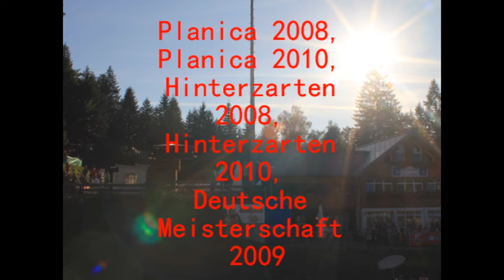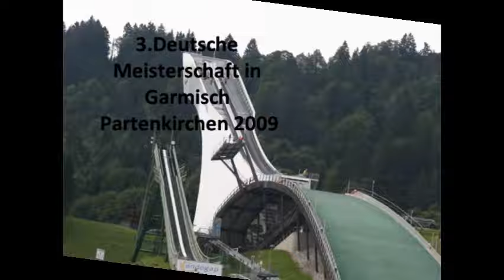skijumping - a best of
best of my skijumping pictures taken in planica hinterzarten and garmisch partenkirchen.
 i am trying to find other(better) music youtube didn't allow me to use my own music